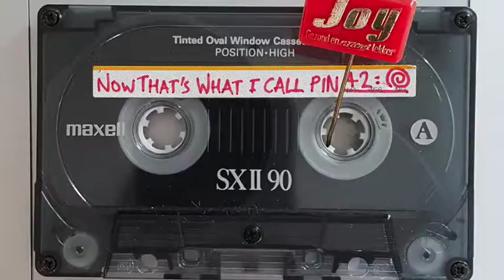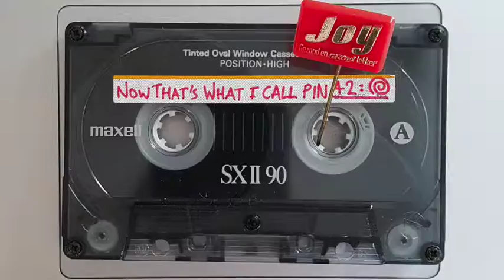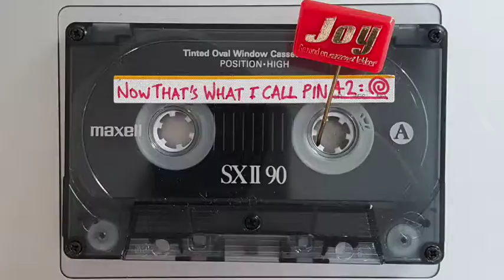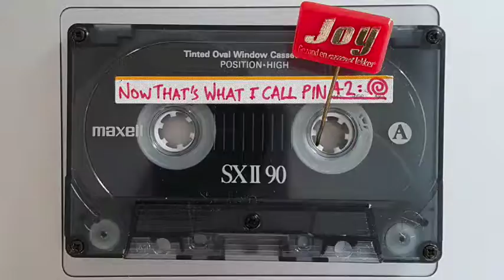Now That's What I Call Pin 42! 1993ish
Beauty O'locco - Sun Electric
1:01:36 - 1:07:13
Believe Music
[Merlin] K7 Records
On behalf of: R&S Records

Desert wind (Ambient Dub Version) - Banco De Gaia
5:45 - 13:26
INgrooves
On behalf of: Disco Gecko Recordings

Lowride - Autechre
42:25 - 44:32
[Merlin] Warp Records
On behalf of: Warp Records

Expectation Vol. 1 - Luke Slater
0:20 - 3:08
DeepMiningCorpAssoc
On behalf of: Peacefrog Records

Time To Time - Luke Slater
1:24:31 - 1:30:18
DeepMiningCorpAssoc